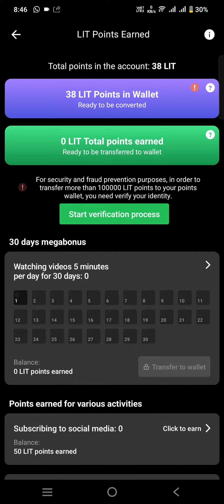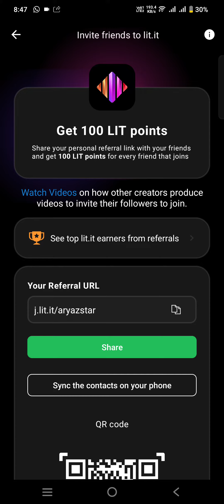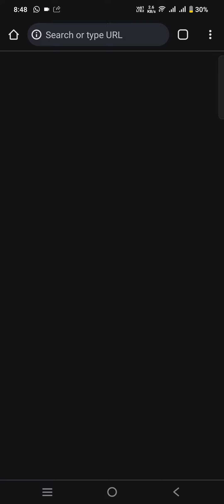lit.It account कैसे बनाए